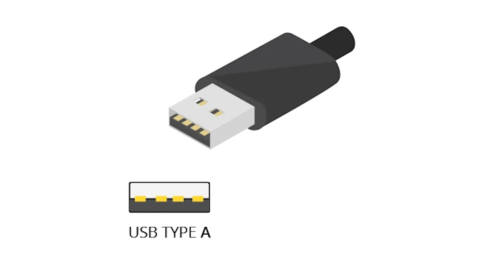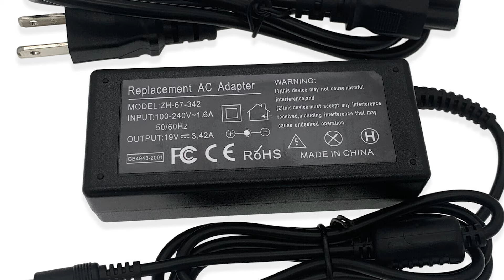Cable Hoarders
There seems to be a universal aversion to throwing away cables.

Never certain they will not be needed again, cables seem to pile up into often tangled balls.

Join us for this frank and humorous look at cable addiction.